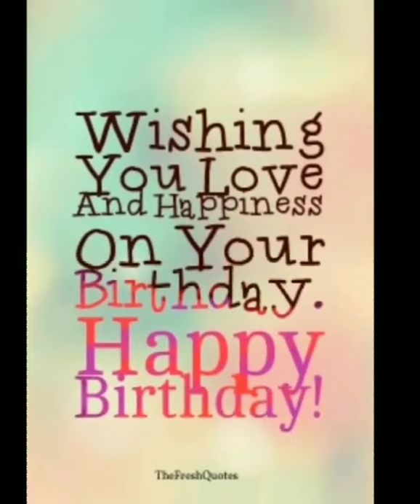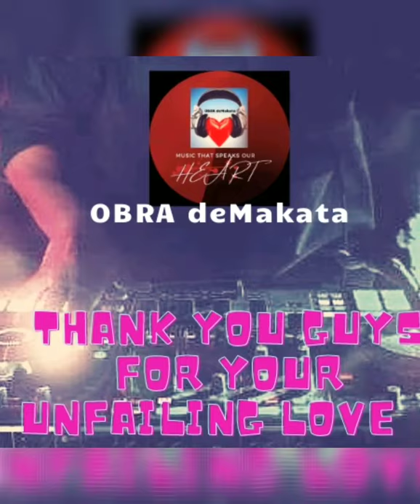Familia Vray advance Suprise for OBRA deMakata Bday Dash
Maagang Biyaya na bigay ng Famalia Vray pr ky OBRA deMakata Channel

Advance Happy Birthday Dash for OBRA deMakata Channel from Familia Vray

Welcome to OBRA's world